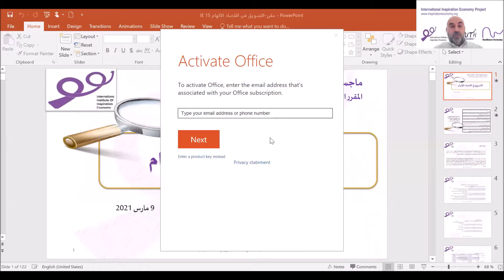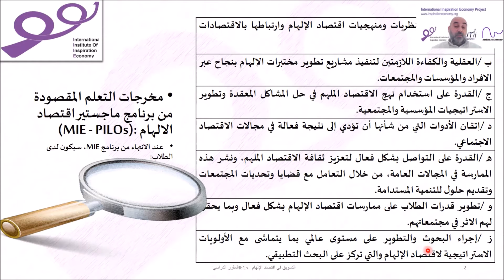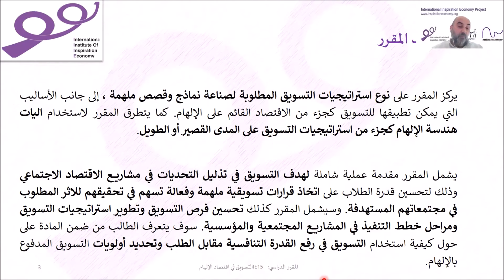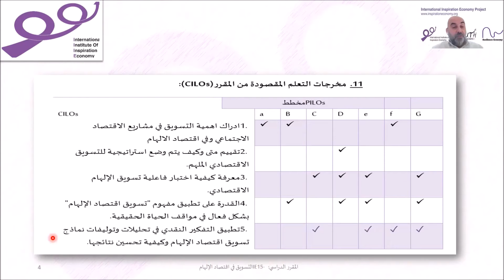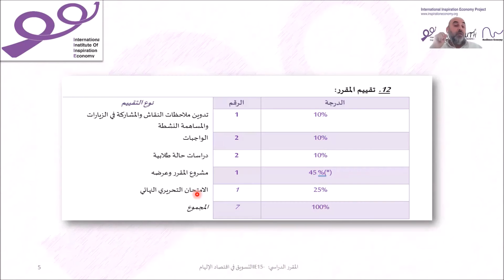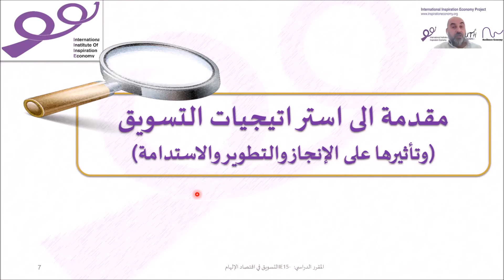الحصة 1- تمهيد للتسويق لعملة تقوم على الالهام- IE17-التسويق في اقتصاد الالهام